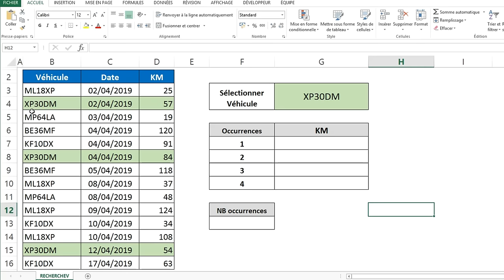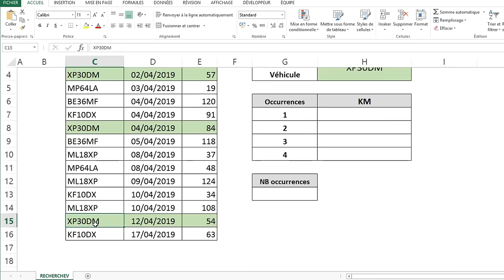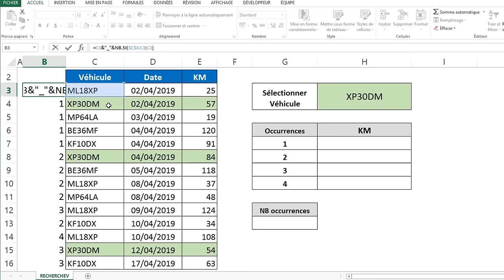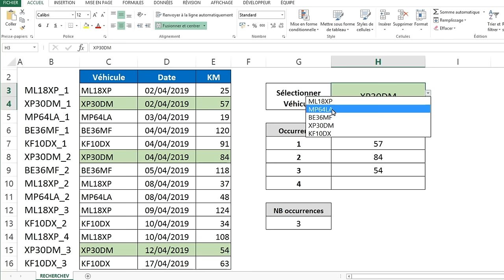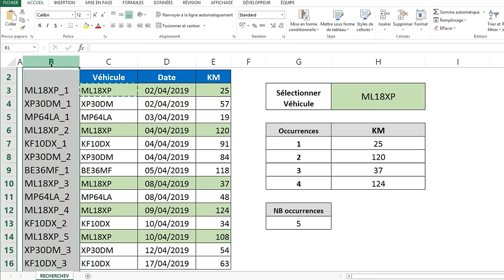EXCEL - RECHERCHEV AVEC RÉSULTATS MULTIPLES (Plusieurs résultats de la valeur cherchée)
Dans cette vidéo, je vous explique comment faire une RECHERCHEV sur Excel avec plusieurs résultats (faire une RECHERCHEV dans le cas où il y a plusieurs occurrences de la valeur cherchée)
Le but est de faire apparaître tous les résultats de la valeur cherchée trouvés par la RECHERCHEV.

Rappel sur la recherche V : Elle permet de rechercher une valeur dans la première colonne d’une table de données puis de renvoyer la valeur d’une cellule qui se situe sur la même ligne que la valeur recherchée.
Le problème c'est que la RECHERCHEV n'affiche qu'un seul résultat et c'est le premier résultat trouvé dès que la valeur cherché est retrouvée dans la table de données. Mais si par exemple la valeur cherchée est présente plusieurs fois dans la table de données il faut alors détourner l'utilisation de la RECHERCHEV.

Dans l'exemple il y a une liste avec des immatriculations et un tableau avec tous les trajets réalisés par des véhicules et trié par immatriculation.
L'objectif est de faire apparaître en résultat tous les trajets réalisés par le véhicule choisi dans la liste déroulante (véhicule désigné dans la liste par son immatriculation).
Pour faire une RECHERCHEV avec plusieurs résultats il faut :
- Créer une clé unique pour chaque occurrence identique : Il faut rajouter un numéro à chaque valeur en fonction du nombre de fois où la valeur apparaît (Exemple : XP30DM_1 / XP30DM_2 ..).
- Effectuer la RECHERCHEV en utilisant comme valeur cherchée cette nouvelle clé unique.